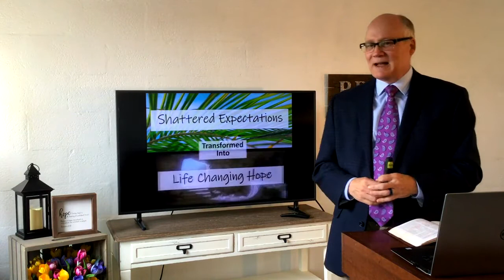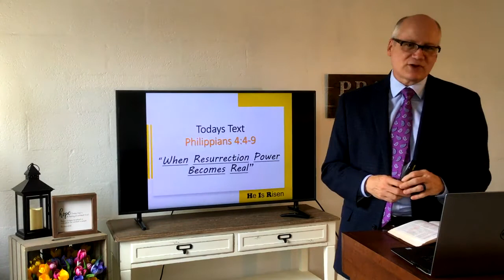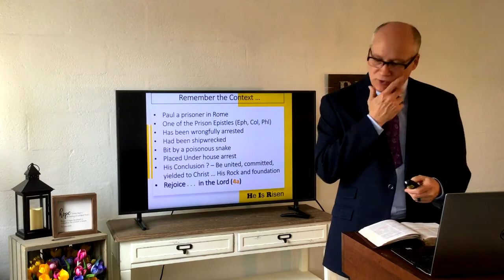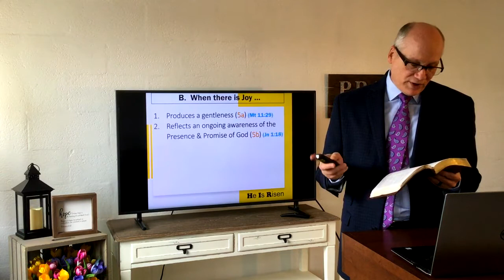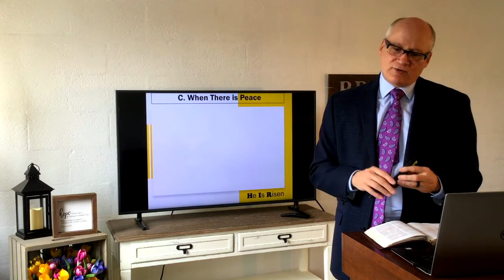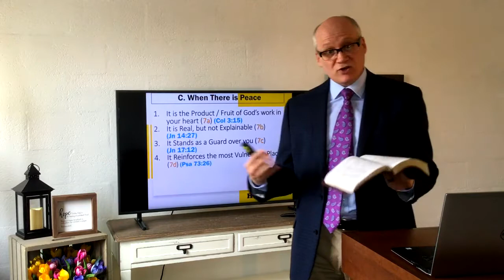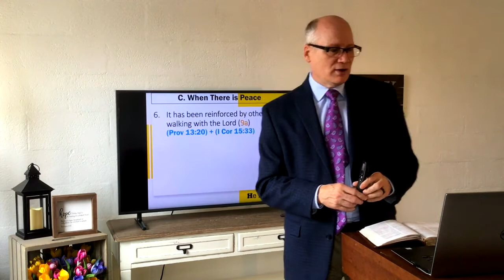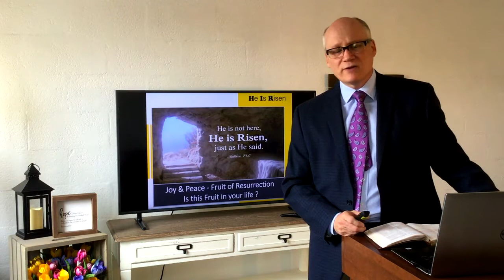Immanuel Baptist Church Sermon 2021-04-04